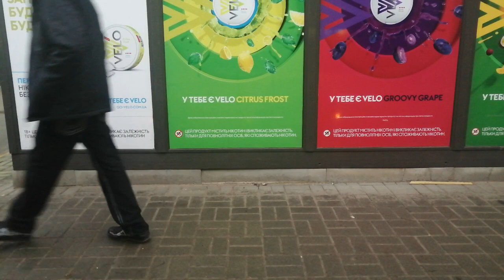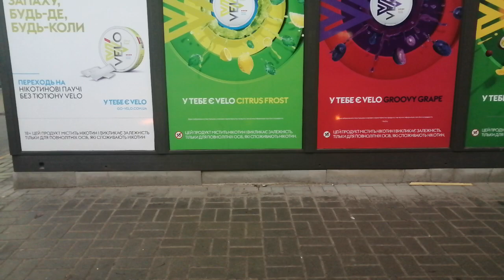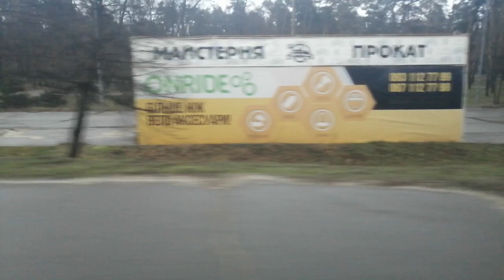поездка на тролейбуссе Богдан Т90110 б/н 4340 з Дарницкого Универмага до Микрорайона 9 Часть 1